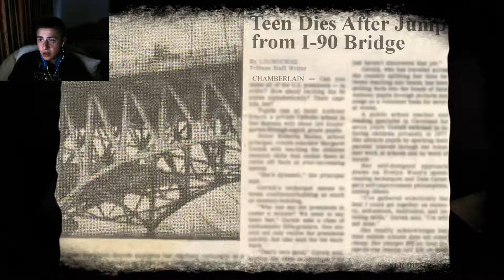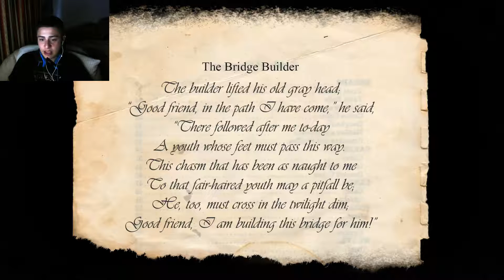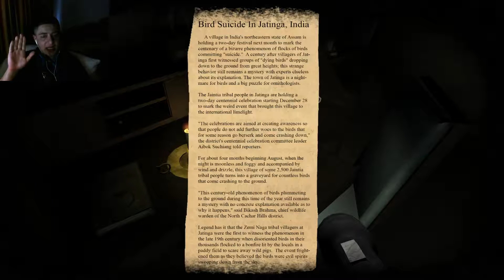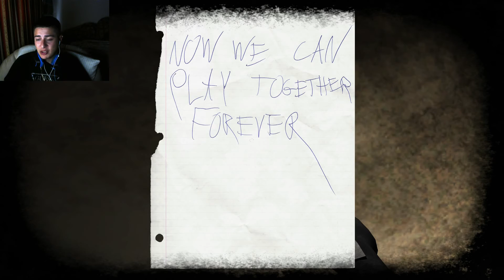Lea Horror Gameplay! Where's Oliver??? (COMPLETED)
Hey homies! Just uploaded a complete gameplay for Lea, a indie horror game. Please let me know what you think of this horror game series and whether not I should continue with more content similar to this. Throw down your comments and what content you post and I'll be sure to check it out! Cheers.